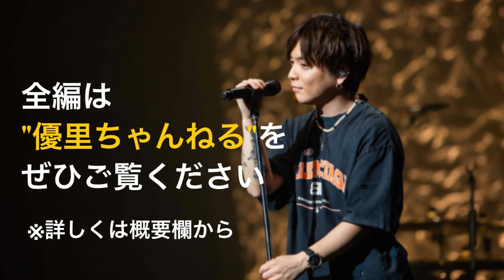『告白直前酸欠状態』ハイテンポ＆ローテンポに挑戦♪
★優里くん【切り抜き】ch★
優里くんとチャンネルメンバーの素敵なところ、可愛いところ、面白いところ、カッコいいところを切り抜きました！ 自分が「何度も見たい！」と思う場面をまとめたチャンネルです(^ ^)

▼元動画はこちら↓↓↓
【最新曲『告白直前酸欠状態』でハイテンポチャレンジしたら優里が天才すぎた！！】